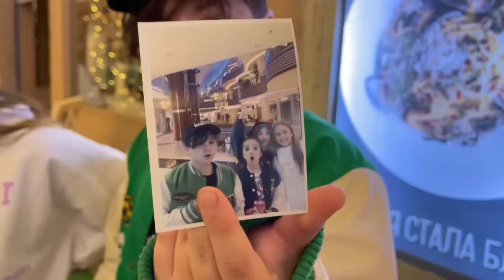Камиль и Амина с друзьями катаются на катке! Что рисуют девочки?